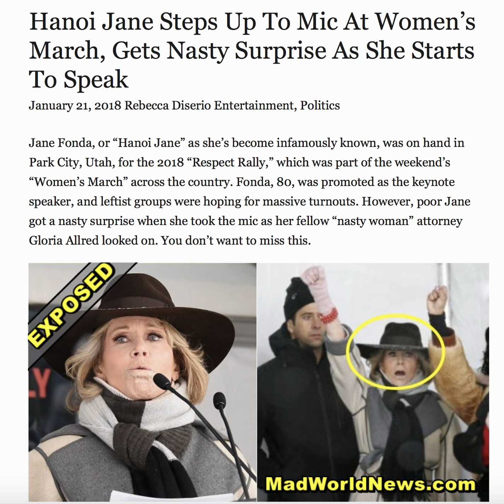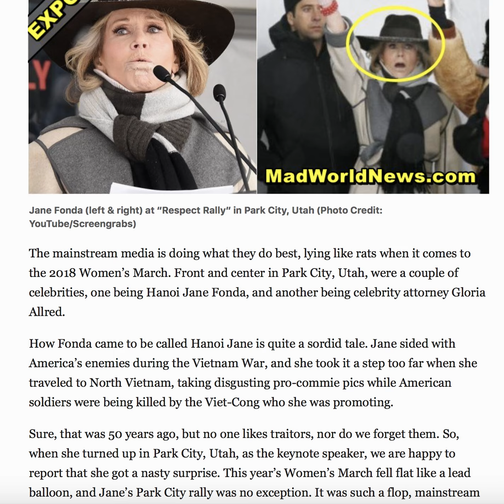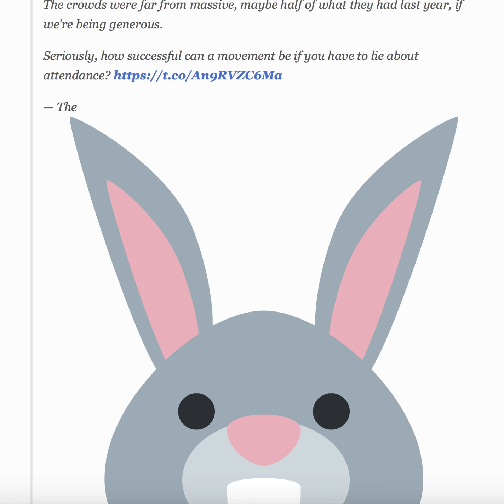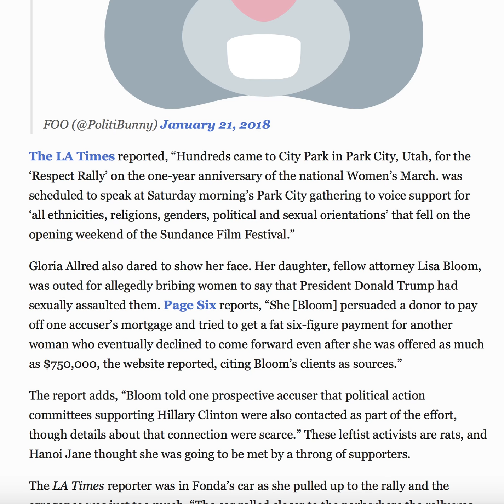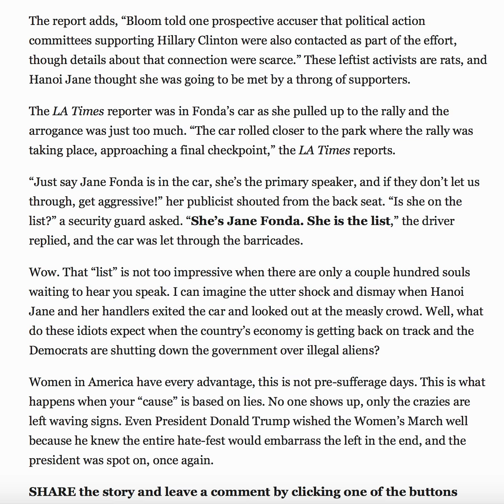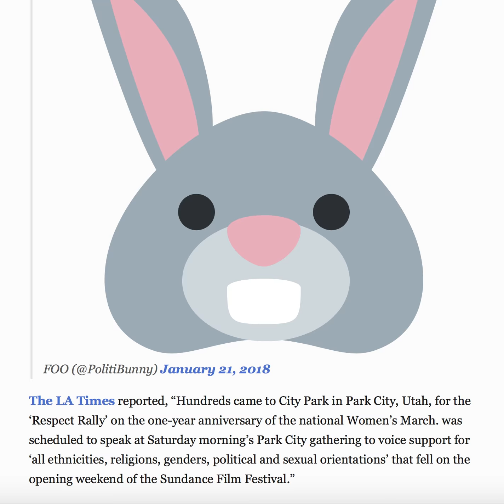HANOI JANE STEPS UP TO MIC AT WOMEN'S MARCH GETS NASTY SURPRISE AS SHE STARTS TO SPEAK!